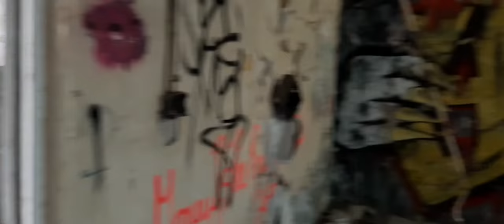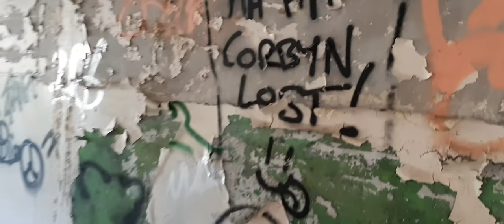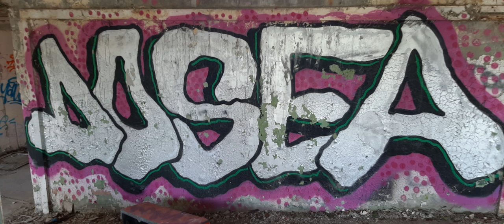RAF Upwood main stores 22nd May 2020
RAF Upwood main stores building